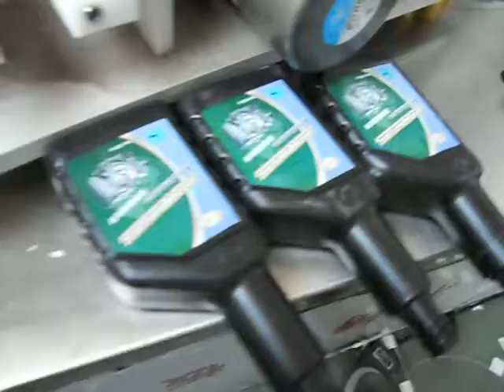semi-automatic square bottle both sides labeling machine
high quality,high speed ,easy to operate,the price of factory
shanghai consung intelligent technology co.,ltd
rosezhen